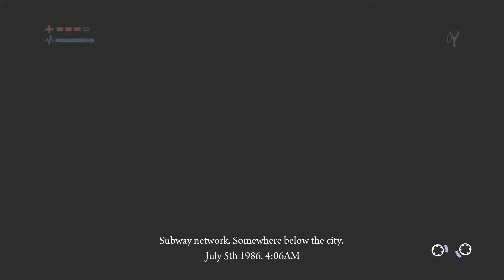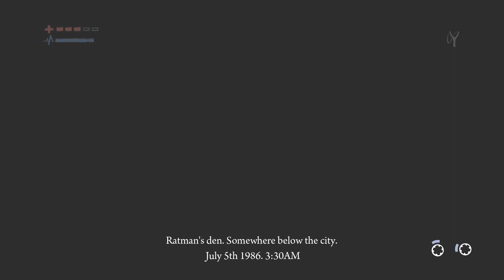_ 🎮 Deadlight: Director's Cut [14] ⚪ 100% Run in The Rat's Lair ⚪ PS4 Gameplay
Today, we're playing Deadlight: Director's Cut on the PlayStation 4 and we are going for 100% Ace :)

We will try and find all the secrets, Ids and dairy entries this game has to offer!

We are still only at 75% game completion Ace, so no change change even with all the collectibles we got in the last video

Maybe the game uses some other metric for 100% completion that I don't know about, but hey ho

We finally find the hidden secret in the Rat's lair, and thankfully, I no longer have to play that awful, awful section of the game again...

Well except for when we play through Nightmare mode, but let future Retro worry about that :)

A whole lot of jumping around and searching in this episode Ace, very Metroid in nature

And the SLINGSHOT actually has a function!... nah just kidding, it's as useful as it always was...

Just... Give... Me... A... Gun!

So much time and effort went into that section of the game Ace, but it's just nowhere near as good as that first section

_ 🎼 Music
    ◽  Title             🖋️  Queen of the Night
    ◽  Composer  📀  Per Kiilstofte [Machinimasound]

As always Ace, I want to thank you so much for your continued support, with your comments, ratings and subscriptions. It really means a lot to me and keeps me motivated to create these videos for you